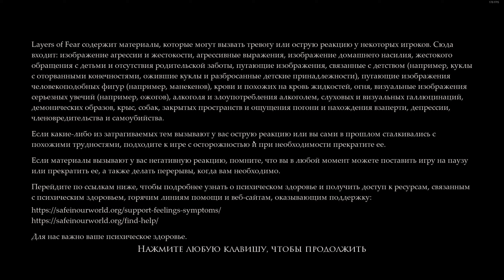LAYERS OF FEAR.ДЕМКА.БРР..СТРАШНО..??